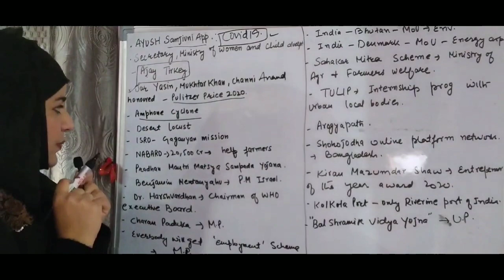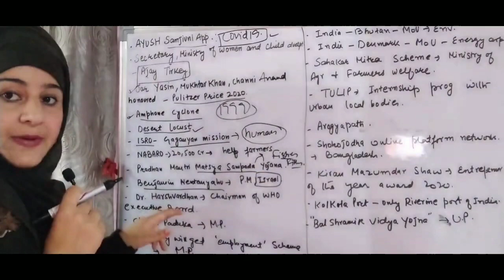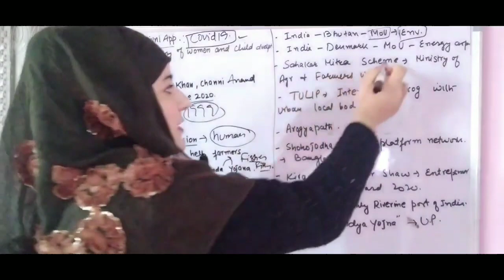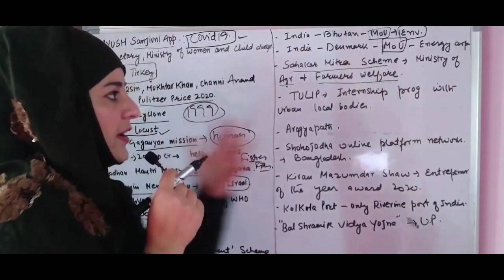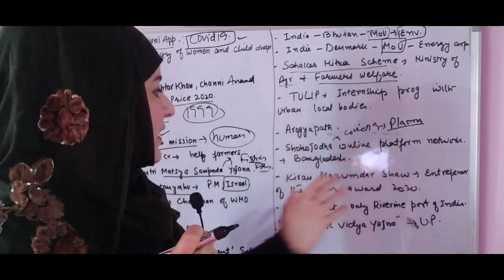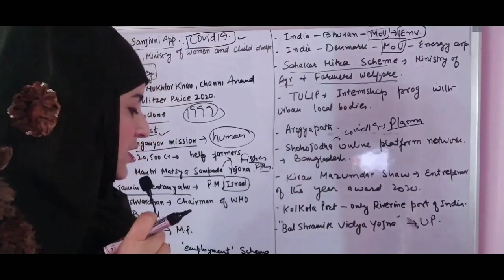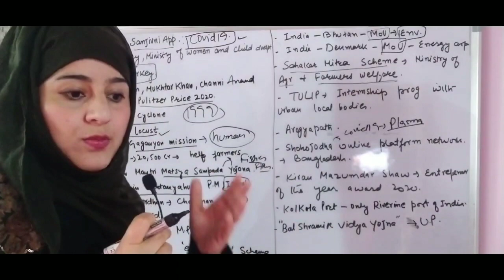JKSSB CLASS IV / CURRENT AFFAIRS / LEC. 08 / MAY + JUNE 2020 by SNOBER MADAM